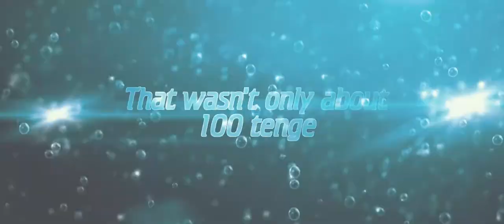Am I Thief? - Short film trailer for InfoMatrix 2015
by Akerke Oralbek & Aiyazhan Uak
Directed by Akerke Oralbek, Edited by Aiyazhan Uak